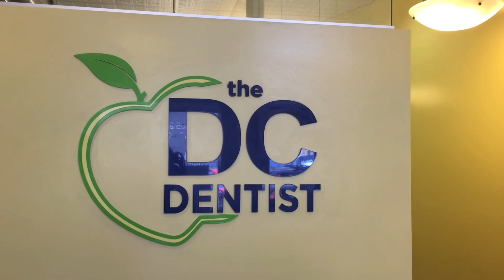Holistic Dental Care with Dr. Victor: Mercury Removal & More!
To visit Dr. Terry Victor you can call the office or make an appt online.